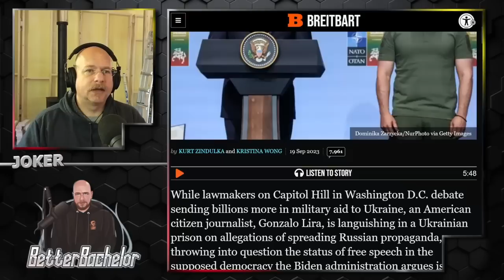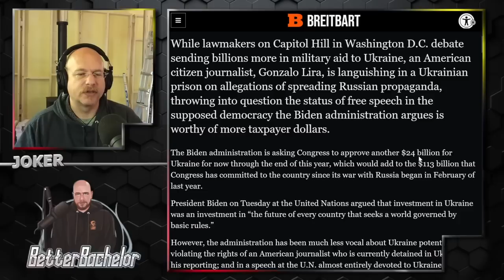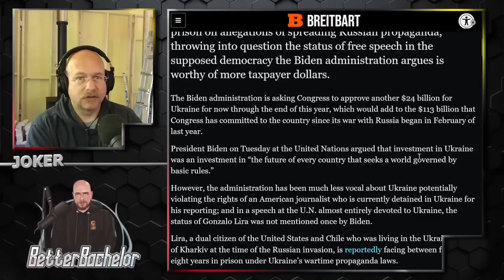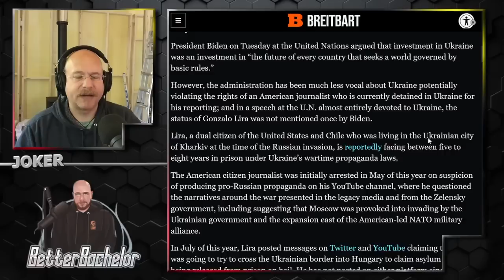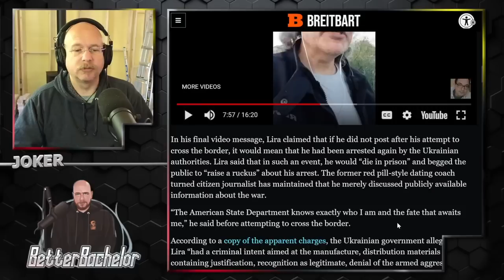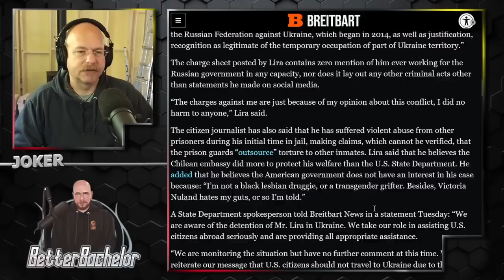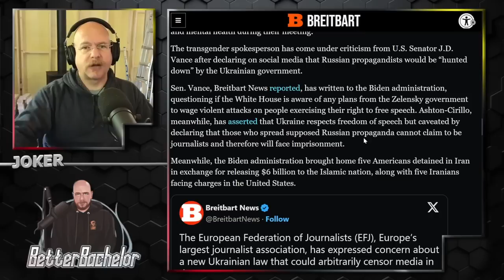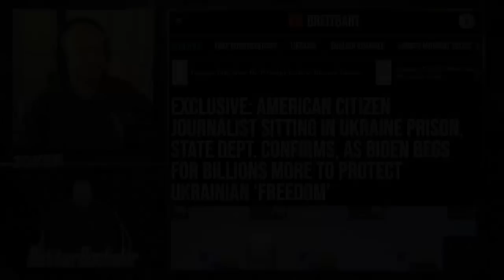While you may disagree with Coach Red Pill, he doesn't deserve this.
They'll jump through hoops to get Brittany Griner home but ignore Coach because he doesn't fit the demographic.